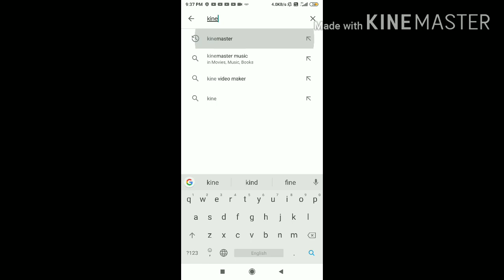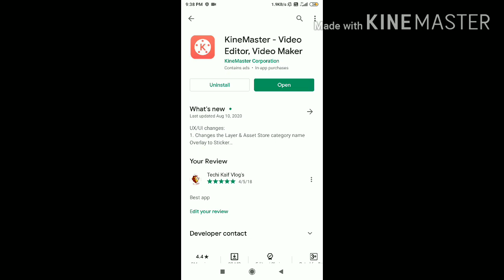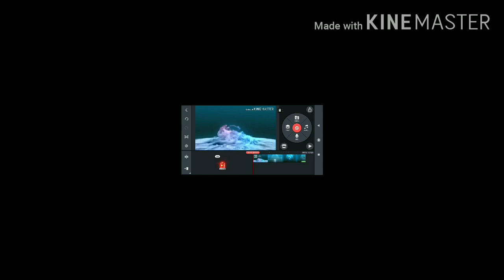Top Five Best Mobile Video Editing Apps 2020 [2020] 🔥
This is the original work of Techi Kaif Vlog's

In my opinion Kinemaster is the best Mobile video app in 2020.
1.Kinemaster
2.PowerDirector
3.Video Editor & Video Maker - InShot
4. FilmoraGo
5.VideoShow